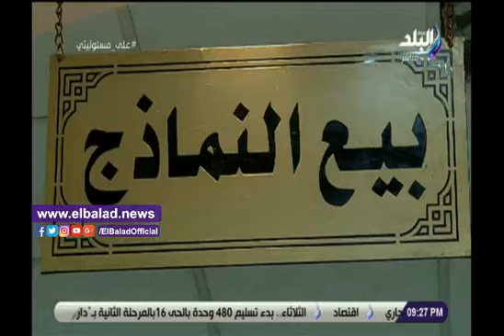صدي البلد | اللواء أشرف عطية يحدد مهام ادارة التعبئة والتجنيد بالقوات المسلحة .